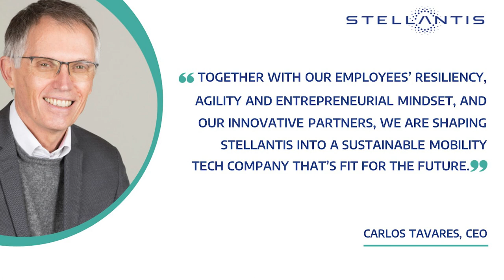Stellantis Spotlight: July 29, 2022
"Stellantis Spotlight" is a weekly recap of some of the major stories at Stellantis. The top stories for the week ending July 29, 2022, include excellent first-half financial results, Tony Stewart Racing pilot Leah Pruett’s strong performances at Sonoma Nationals and employees enjoying more than 200 vehicles at the annual Wild Wheels at Work employee car show.